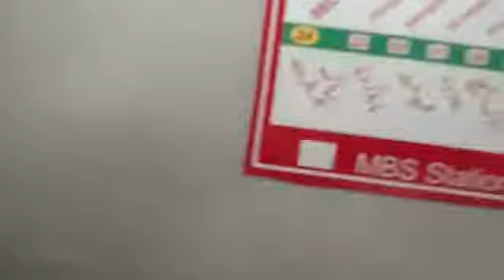Mesiya Kids Tour 2017 - At Rawalpindi Metro Bus September 2017